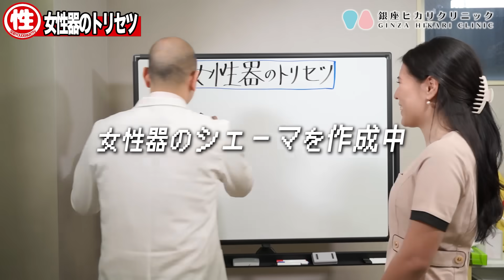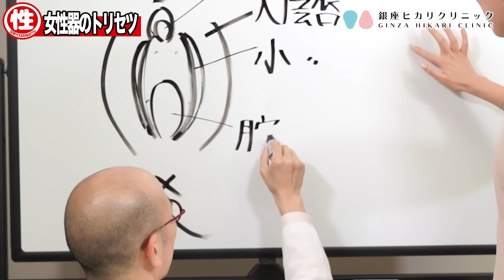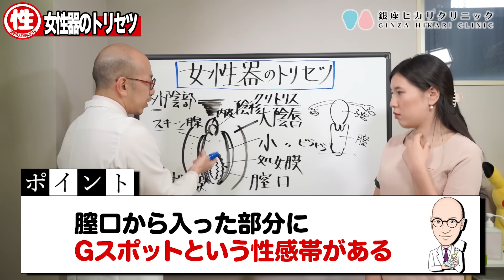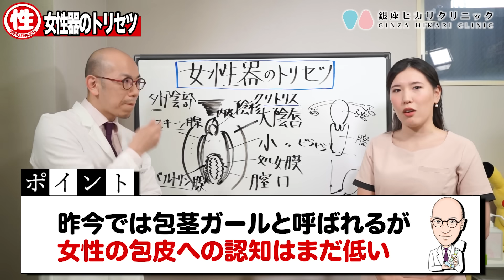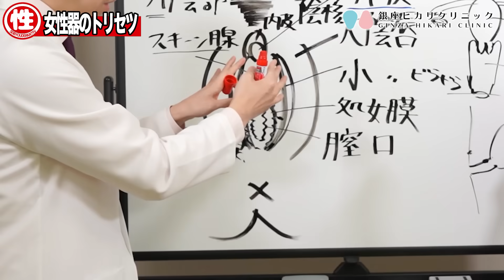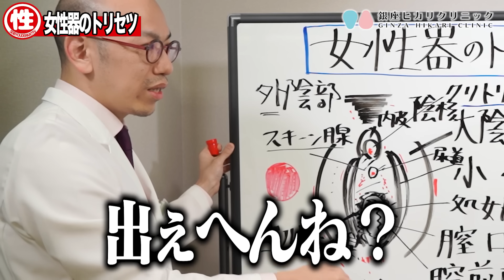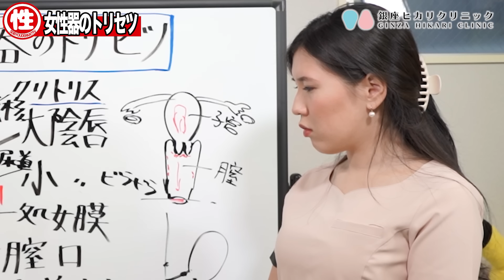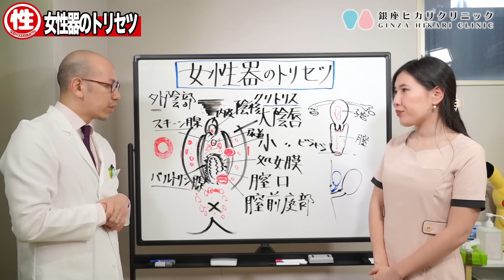【女性器】性感帯と部位の名称｜99%が知らない性感帯教えます。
【性感染症に関する正しい情報を"楽しく"発信中！】

【コメント欄への質問にお答えします！】
・ご質問は回答までに時間がかかる場合があります。
（状況が緊急の場合はお近くの医療機関をご受診ください）

銀座ヒカリクリニック
▼性感染症自由診療で珍しい、低価格を実現しています！▼

▼オンライン診療　全国どこからでも銀座ヒカリクリニックの診療が受けられる！▼

🌸お仕事やコラボの依頼はtwitter からDMでお願いします🌸